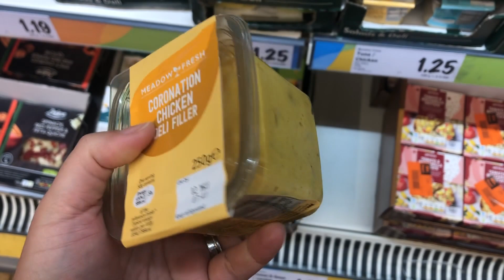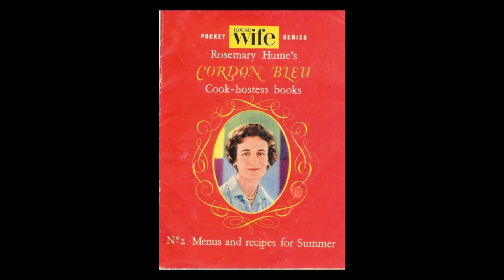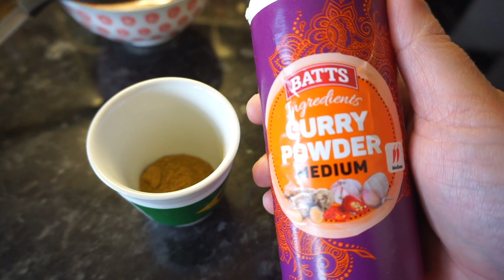COMO FAZER CORONATION CHICKEN (O FRANGO DA RAINHA)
A receita que vou ensinar nesse vídeo é o CORONATION CHICKEN, que traduzindo seria “frango da coroação”, mas eu gosto de chamar carinhosamente de “frango da rainha”.

É um clássico da culinária inglesa e é uma combinação de carne de frango cozida e fria com um molho cremoso a base de maionese. Esse prato é uma boa forma de usar sobras de frango assado, cozido ou grelhado.

Ingredientes:
2 1/2 xícaras de frango desfiado ou cortado em pedaços pequenos
1 col. sopa de azeite
1 cebola pequena picada
2 col. chá de curry em pó
1/2 col. sopa de massa de tomate
2 col. sopa de vinho tinto
1 folha de louro
1 col. sopa de suco de limão
6 col. sopa de maionese
2 damascos secos picadinhos
3 col. sopa de iogurte grego
Sal e pimenta do reino moída na hora a gosto
Salada verde para servir
Amêndoa em flocos torrada para decorar (opcional)